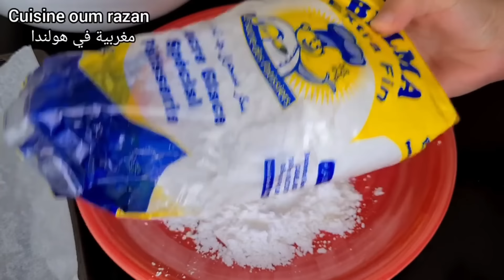حلويات العيد2024/ تشكيلة راقية سهلة واقتصادية وحدة تنسيك في الأخرى بمكونات بسيطة ومتوفرة وكمية وفيرة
حلوة ريشبوند
حلوة التمر
حلوة سهلة واقتصادية
حلوة البوق
حلوة ريشبوند حليمة الفيلالي
حلوة الكوك
حلوة العيد
حلوة الفرماج
حلوة دواز اتاي
حلوة دانون
حلوى اقتصادية وسهلة
حلوى العيد
حلوى
حلوى بدون فرن
حلوى بدون بيض
حلوى سهلة وسريعة
حلوى سهلة واقتصادية
حلوى التمر
حلوى الطبقات
حلوى اقتصادية
حلوة بدون بيض
حلوة بدون فرن
حلوة بدون زبدة
حلوة بدون زيت
حلوة بدون سكر
حلوة بدون بيض ولا زبدة
حلوة بدون طابع
حلوة بدون زبدة حليمة الفيلالي
حلوة بدون خميرة كيميائية
حلوة بدون زبدة ولا بيض
حلوة بدون زبدة ولا زيت
حلوة بدون زبدة سهلة
حلوة بدون زبدة وبدون بيض
حلوة بدون زبدة ولا زيت ولا بيض
حلوة بدون زبدة وبيض
حلوة بدون زبدة بدون بيض
حلوة بدون زبدة بدون زيت
حلوى بدون بيض
حلوى بدون فرن
حلوى بدون زبدة
حلوى بدون زيت
حلوى بدون سكر
حلوى بدون بيض ولا زبدة
حلوى بدون خميرة كيماوية
حلوى بدون طابع
حلوى بدون غلوتين
حلوى بدون زبدة حليمة الفيلالي
حلوى بدون زبدة
حلوى بدون زبدة ولا بيض
حلوى بدون زبدة ولا زيت
الغريبة
الغريبة البهلة حليمة الفيلالي
الغريبة البهلة
الغريبة المسفيوية
الغريبة بالكوك والسميدة
الغريبة المعلكة بكاوكاو
الغريبة المرشوشة
الغريبة المسفيوية حليمة الفيلالي
الغريبة المسفيوية
غريبة البهلة
غريبة الناس
غريبة
غريبة الكوك والسميدة
غريبة كاوكاو
غريبة اللوز
غريبة كاوكاو حليمة الفيلالي
غريبة السميدة والكوك
غريبة الكوك
غريبة سهلة
غريبة اسفي
غريبة اسفي حليمة الفيلالي
غريبة اسفي بدون زبدة
غريبة الليمون اسفي
غريبة بدون زبدة
غريبة بدون بيض
غريبة بدون زيت
غريبة بدون سكر
غريبة بدون بيض وبدون زبدة
دواز أتاي
دواز أتاي ساهل واقتصادي
دواز أتاي بريستيج
دواز أتاي ساهل
دواز اتاي بدون فرن
دواز اتاي بدون سكر
دواز اتاي بدون طابع
دواز اتاي بدون خميرة
شكلاط دواز اتاي بدون
دواز اتاي بدون غلوتين
دواز اتاي بدون زبدة
حلوة دواز اتاي بدون زبدة
حلوى دواز اتاي بدون زبدة
غريبة اللوزة اسفي
غريبة اللوزة المسفيوية
غريبة اللوز بدون زبدة
غريبة اللوز بدون بيض
غريبة اللوز بدون سكر
غريبة اللوز بدون دقيق
غريبة اللوزة اسفي
حلويات اقتصادية وراقية
حلويات سهلة وسريعة
حلويات العيد 2022
حلويات
حلويات حليمة الفيلالي
حلويات العيد
حلويات كراميلا
غريبة البهلة
غريبة البهلة باللوز والزنجلان
غريبة البهلة سهلة واقتصادية
غريبة البهلة بدون